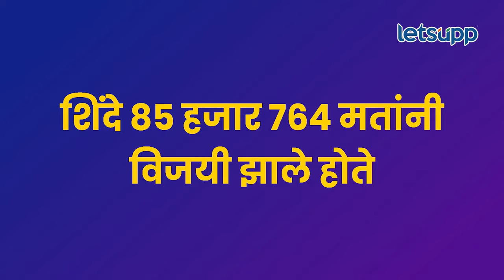Madha Lok Sabha : माढा मतदारसंघात मोहिते-पाटलांचा डाव; रणजीत नाईक-निंबाळकरांची झोप उडणार! | LetsUpp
माढा लोकसभा मतदार संघात मोहिते पाटील कुटुंबीय विरुद्ध रणजीतसिंह नाईक निंबाळकर असा सुप्त संघर्षही समोर आला आहे. हे सगळं नेमकं काय राजकारण आहे, याबद्दल माहिती देणारा हा व्हिडिओ नक्की पाहा.